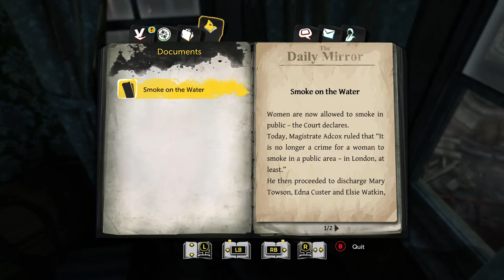Sherlock Holmes The Devil's Daughter | #23 Chain Reaction - ACCIDENT TO MURDER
We carry on trying to solve the traffic accident we find another two bodys that are gang related we discover the cab has been painted over and we wipe it down and discover a wire leading to a flat that made the cab stop we discover this was planned and is now a murde we look at people close by
This game was played on the PlayStation 4 Pro or XBox One S at 1080p 60fps

 as preference or exclusivity with commentary from THE INSANEBRIT

Hungry For More Great Content like this ? check out these links

Completed Playthroughs

Fifa simulations